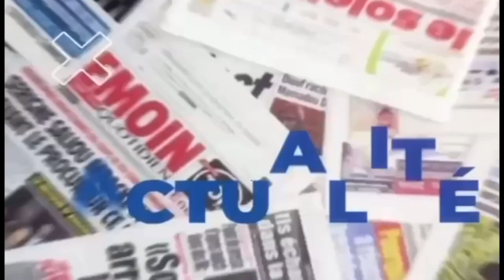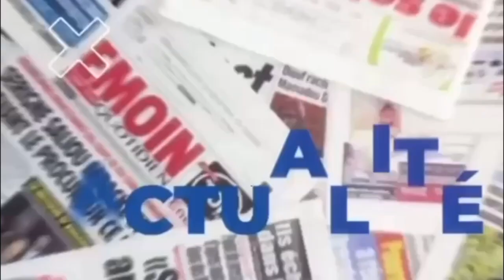Les révélations ridicules de Alboury «Combat bi Guena méti si Sama carrière » Sama bakatayi di...